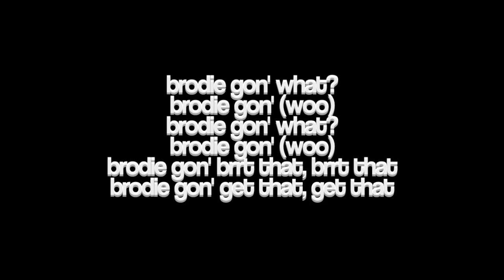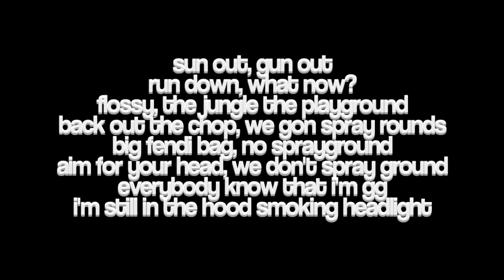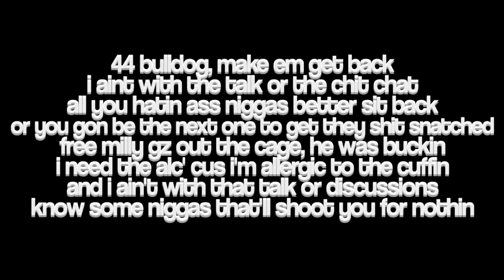Pop Smoke - 44 Bulldog (Lyrics)